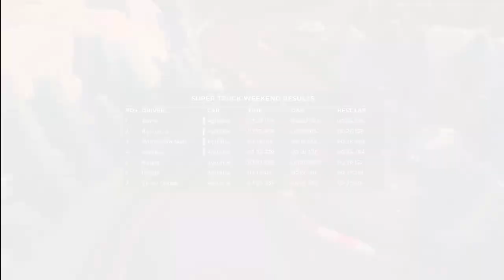CSUP ONLINE: A SERIES OF FORTUNATE EVENTS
This is one of my first recorded races of this week. I have some bad luck followed by good luck. Enjoy!